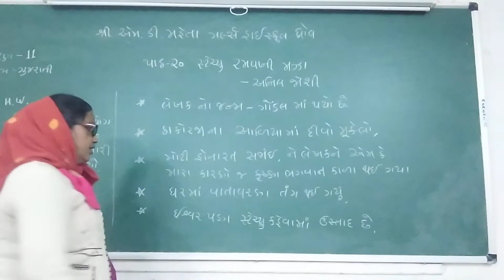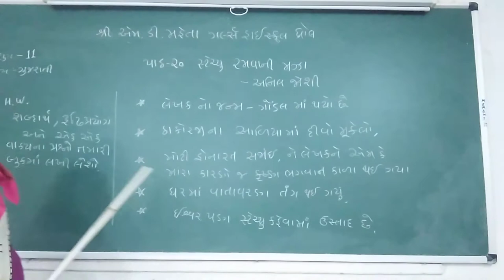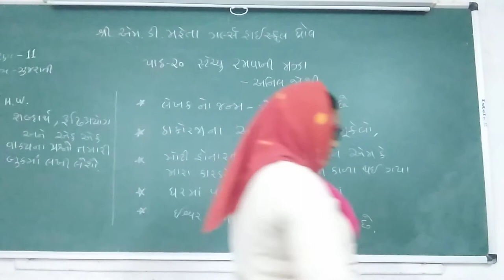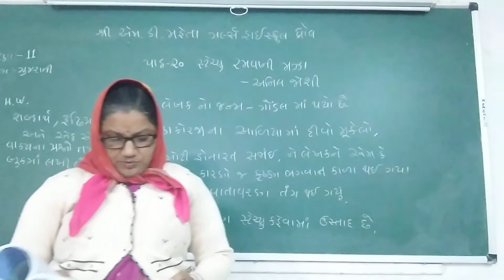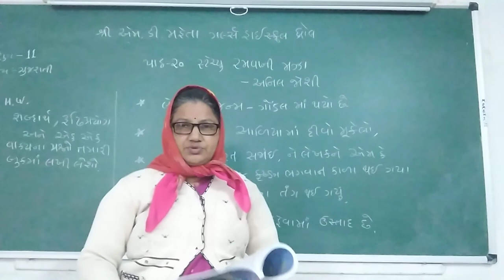std-11 ગુજરાતી પુનરાવર્તન